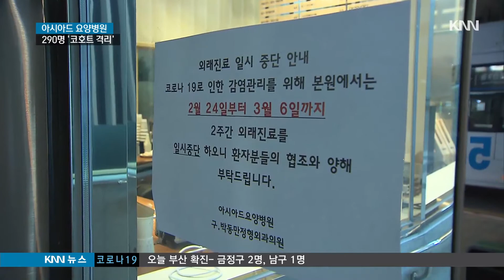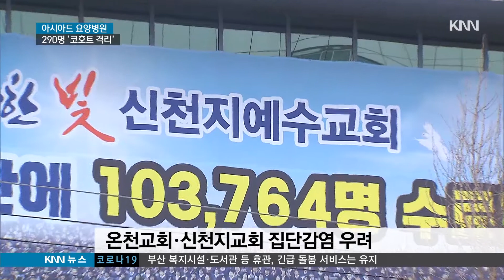아시아드 요양병원 290명 '코호트 격리'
KNN 뉴스아이
방영시간 : 월~금 오후 8:35
토~일 오후 8:30
진행자 : 김제현, 김다롬